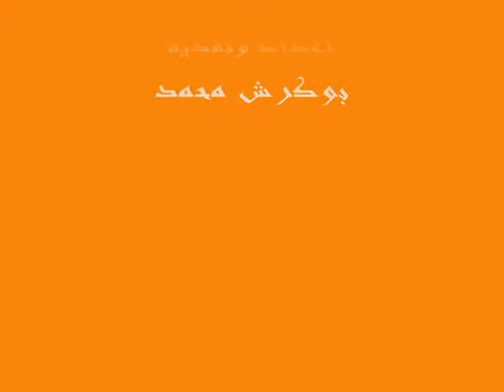الحساني والشاعرة خديجة بوصبيع رفقة العازف بوراس السعيد بوكرش م